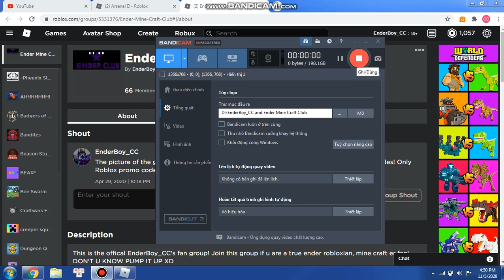Arsenal.exe on my bad laptop but it's stupid 💩🤮👎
Arsenal montage on my bad laptop...

OMG! MY 8TH VIDEO!

If you guys want dares, another games, solo,... , go to Discussion and tell me!

Game I've played: Beat the scammers! - Roblox
NO INTRO, OUTRO, VIDEO-MAKER PROGRAM REQUIRE!

To get the best result, make video's quality up to 720p or higher...